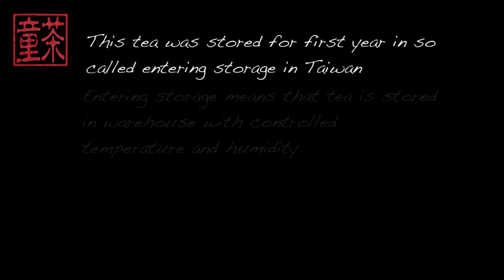90s Sheng Tuocha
This tuo was purchased by collector in 1999 and we are not sure how really old it is exactly. What we know is that it’s made of material coming from about 250 year old trees, also that this tea was stored for first year in traditional storage or entering storage in Taiwan. This kind of storage means that for a year tea is stored in warehouse with controlled temperature and humidity, where boxes with tea are shuffled around in regular intervals to avoid building up mold. This way tea kick starts it’s aging but also have to rest in natural storage for decade or two, so it can loose entering storage aroma.